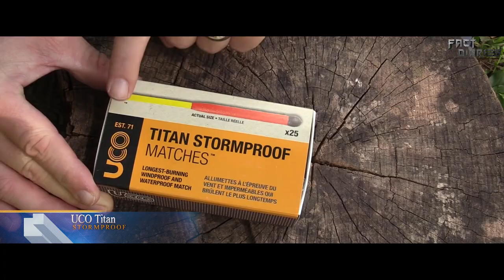ये आविष्कार आपकी जान बचा सकते हैं । These Inventions Save Your Life. [ HINDI ]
Friends, We are going to tell you about five such inventions that can save your life in a difficult time.

Editor - Chinmay